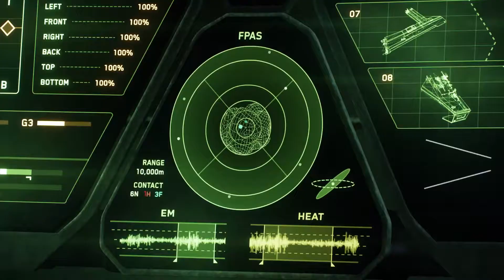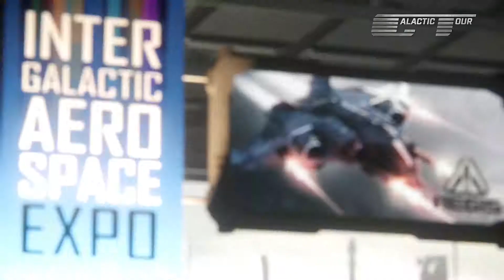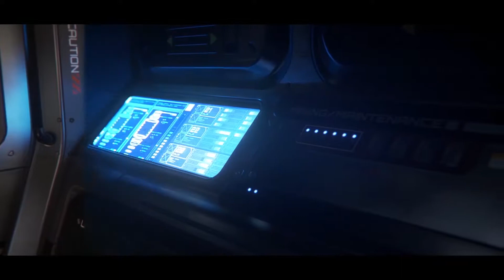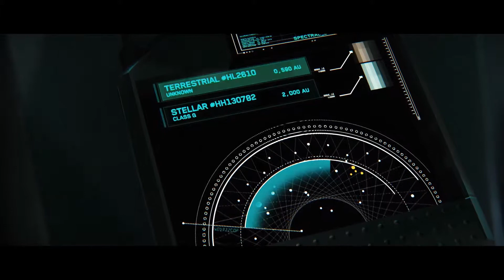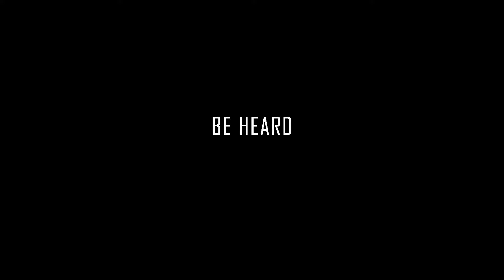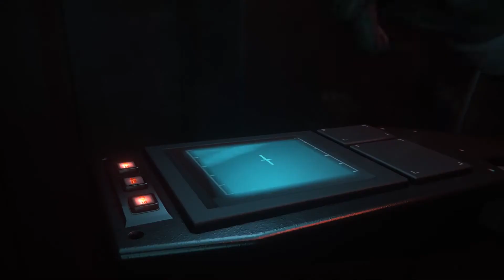Star Citizen Commercial publicity film of all different Ship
Star Citizen Commercial publicity film of all different Ship (version 3.7)

Star Citizen film complet de toutes les publicités des différents vaisseaux (version 3.7)